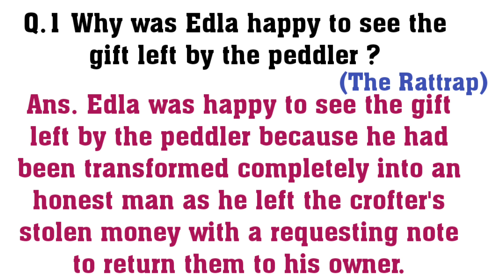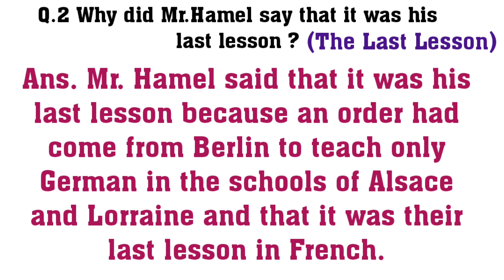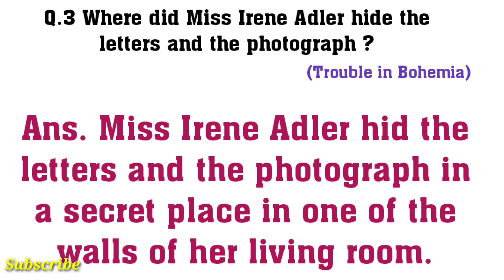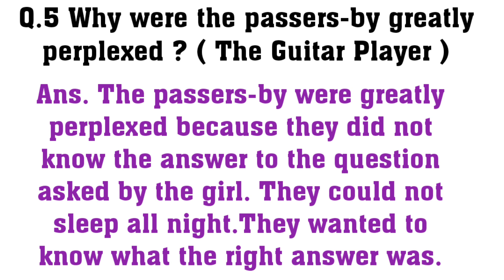Rajasthan board class12 English Most important questions 2021 by English Guru Mahesh Sharma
Students पहले Question के answer की last line में थोड़ा सा correction करें। By mistake "them" type हुआ है उसे आप "it" लिखें और "his" को its लिखें। I extremely sorry for it.